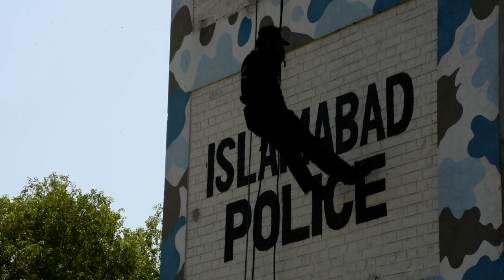Self Defence Couse for MAle & Female